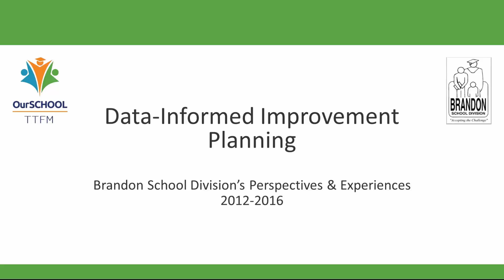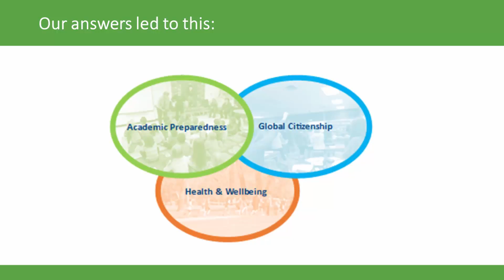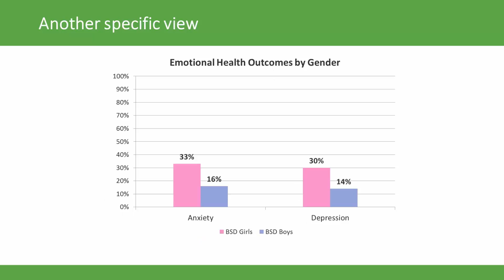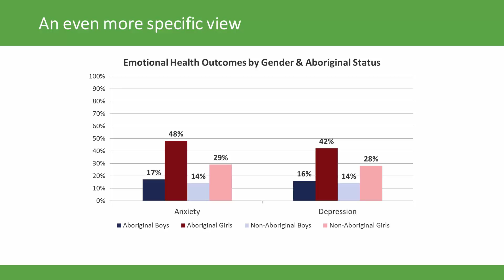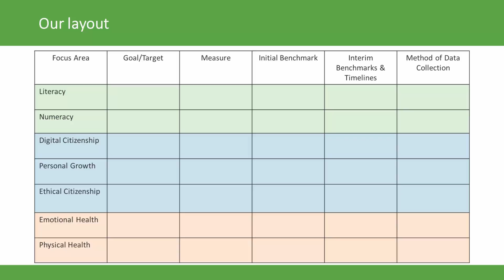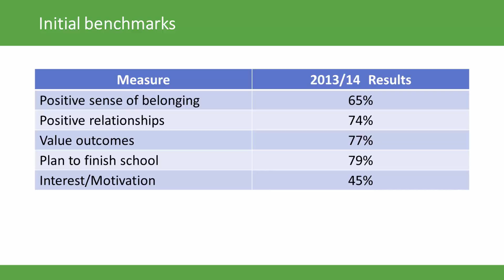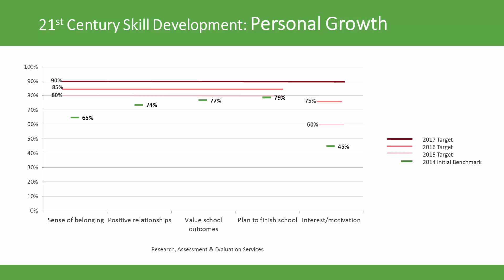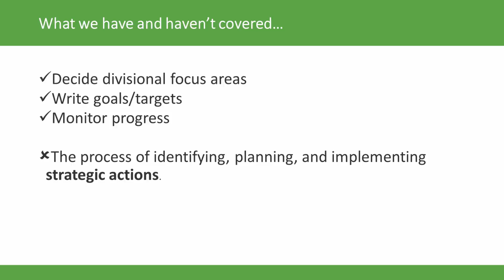Raising the Bar - Data Informed Improvement Planning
Contents:
2:02 - Setting Ultimate Outcomes
3:04 - Gathering Data Sources
4:10 - Breaking Down Results
6:10 - Setting Board Objectives and Focus Areas
7:22 - Tracking Progress
10:37 - Setting SSMART Goals
11:50 - Measuring Personal Growth